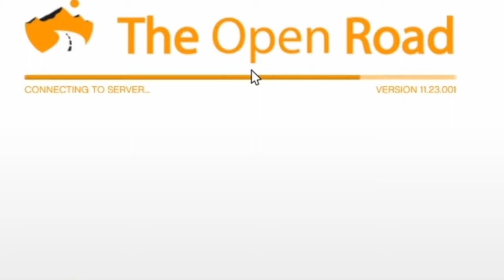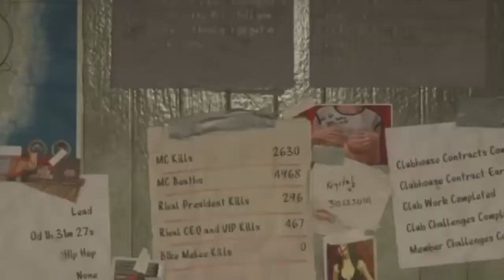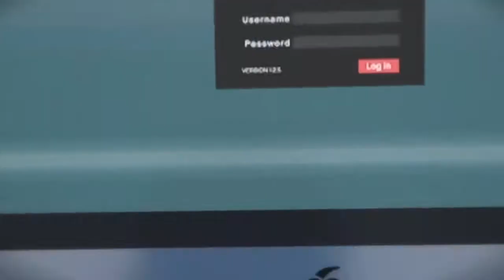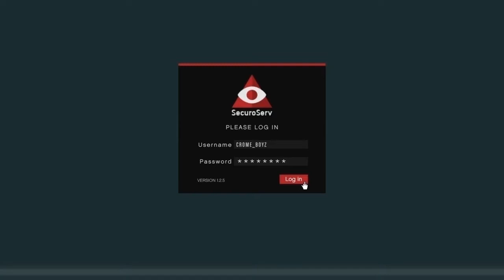GTA 5 Online #13 @Cromeboyz Friday night is fight night Live streaming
Join in Friday night Live streaming